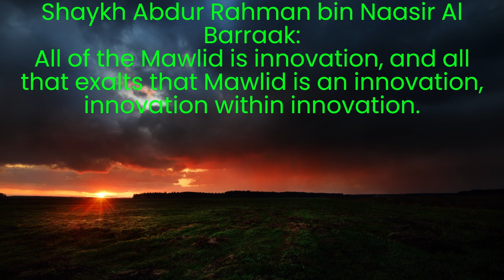Ruling on the activities done for the Meelad - Shaykh Abdur Rahman bin Naasir Al Barraak